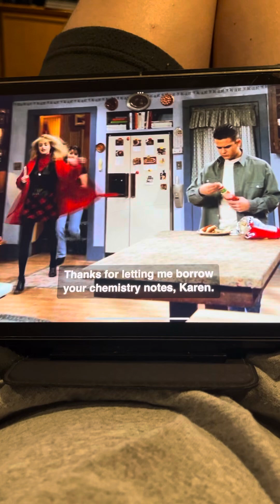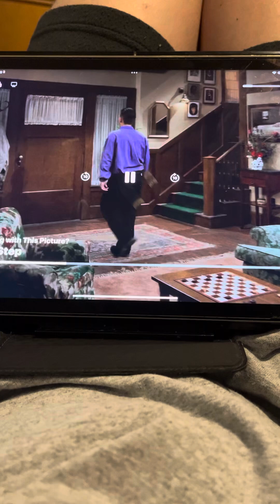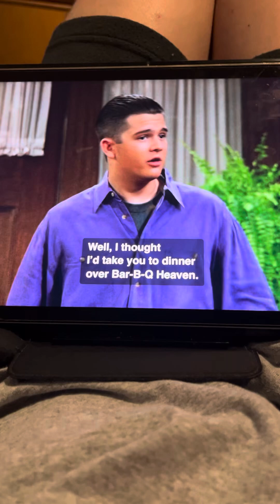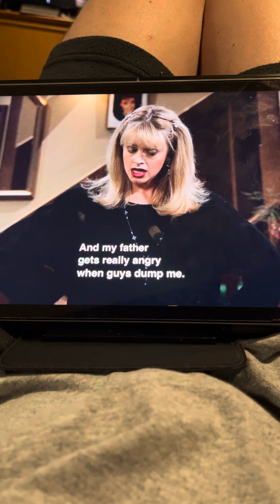Step By Step - JT dates a Mafia man’s daughter.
From s5 e12 “What’s Wrong with This Picture?”